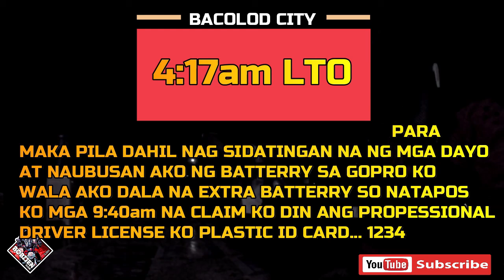RIDE GOING TO LTO || BACOLOD CITY || CLAIM PLASTIC ID LICENSE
Claim ID PLASTIC ID LICENSE